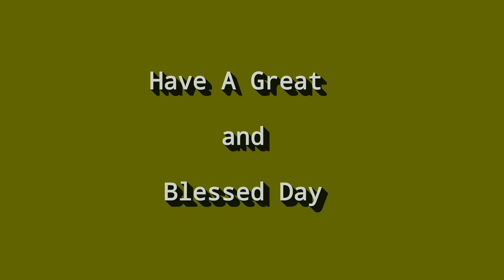Verse a day makes your way | DEUTERONOMY 28: 8 Hear-Share-bless